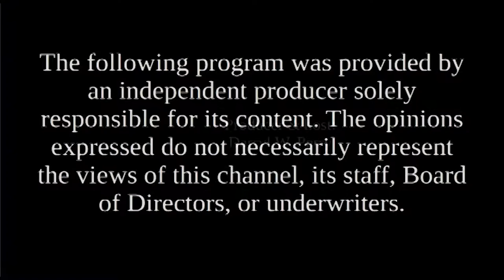Candidates' Spotlight - Kris Roberts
Kris Roberts, State Senate District 10